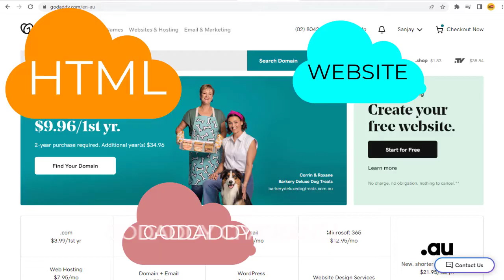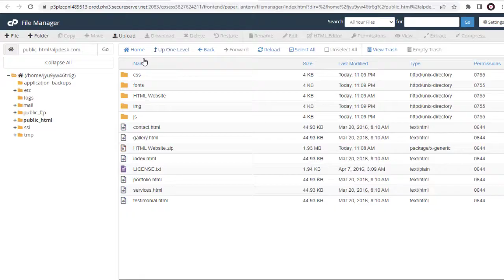How To Upload HTML Website In Godaddy CPanel Account In 2023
Setup and Upload HTML Website In  CPanel , be it godaddy hostgator or bluehost, process for uploading html assets for website is same.